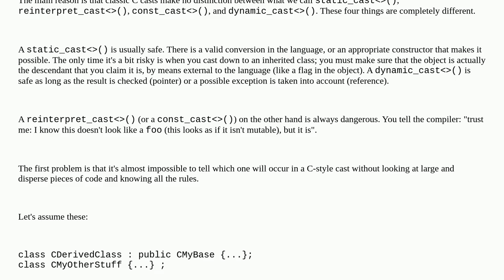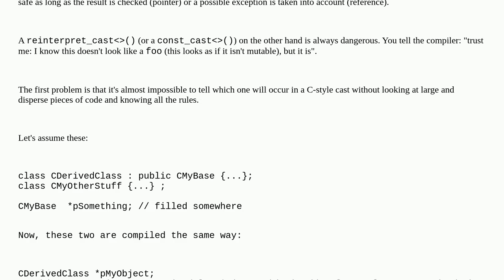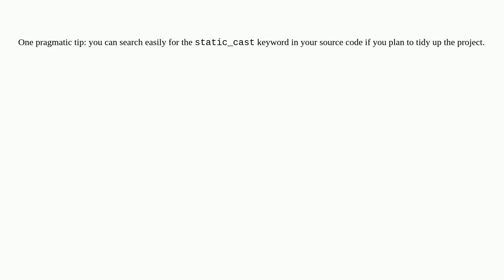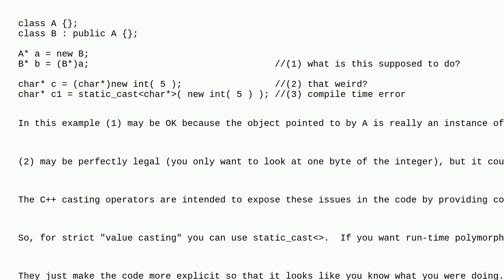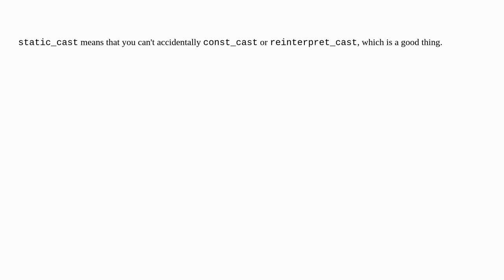Why use static_castT(x) instead of (T)x?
A special thanks goes out to the community

  casting c++ static-cast